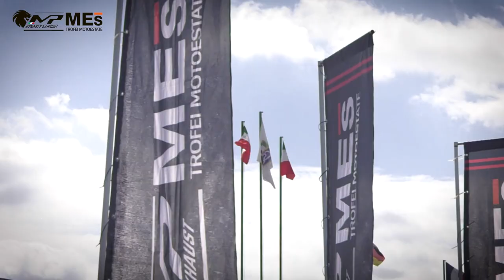ROUND 4 - MOTOESTATE 2022 - VARANO - 124 / MOTO4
Ecco la gara di Varano della categoria 125 e Moto4 nella quale hanno preso parte alcuni big del motociclismo italiano sulle nuovissime Rf300 Corsa: Alessandro Delbianco, Simone Saltarelli, Kevin Manfredi e Luca Vitali.

In gara, il trio Delbianco, Salterlli e Manfredi se le sono date di santa ragione e hanno regalato spettacolo. A trionfare è stato però Emanuele Magnanelli, sulla sua 125 2 tempi, seguito dal giovanissimo Daniele Galloni in sella alla Moto4 RF300.